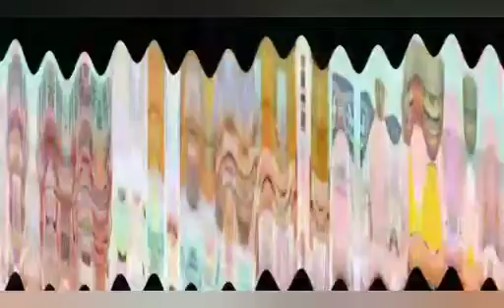BOMBSHELL: FEAR GRIPS ATIKU AS AFEGBUA REJECTS HIM, ROOTS FOR SOUTHERN CANDIDATE